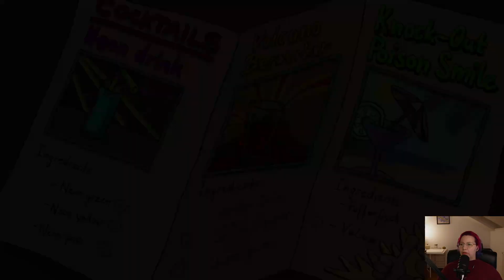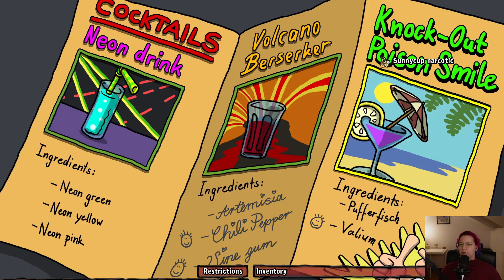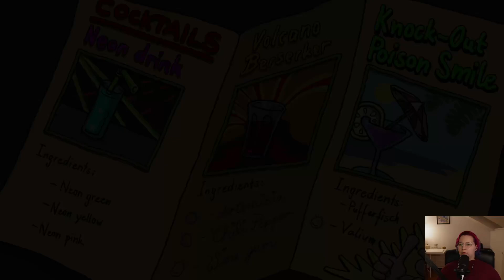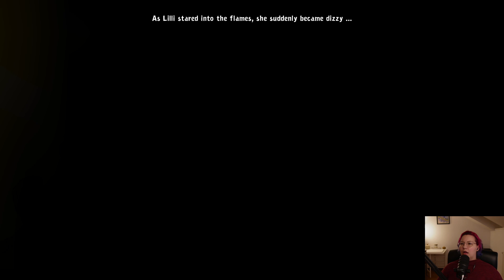New place, new challenges | Harvey's new eyes Episode 7 | Let's play/Re-play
In this wonderfully quirky classic point-and-click-adventure by Deadalic Entertainment we play as Lilli, the most virtuous child in the entire world, on her journey to freedom.

Hi, I'm Pexygate and I have a passion for stories and all media humans use to tell them. A favourite medium for storytelling of mine is games so I decided to stream games I find interesting on Twitch and also upload my playthroughs here on Youtube.

This playthrough is cut into episodes from stream VODs originally recorded on Twitch.